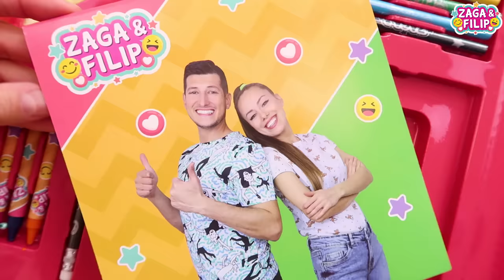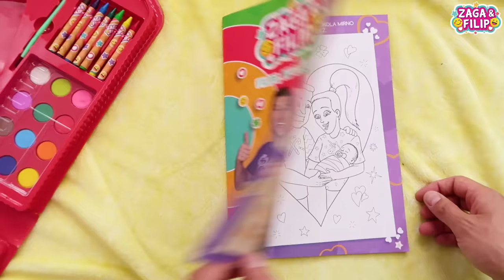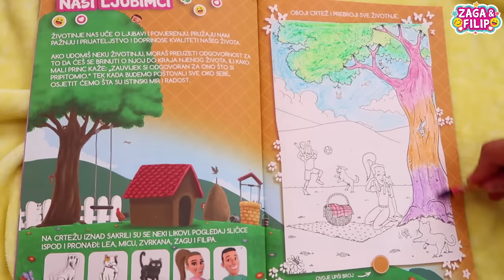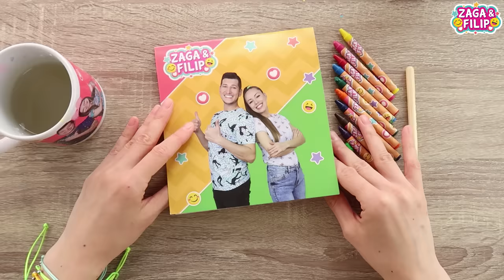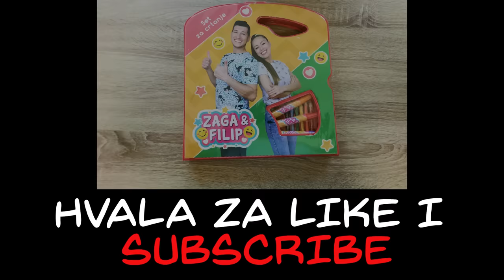ZAGA I FILIP SET ZA CRTANJE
Set za crtanje takođe možete pronaći na prodajnim mjestima širom Bosne, Srbije i Crne Gore kao i Hrvatske.

Danas ćemo vam pokazati naš set za crtanje u kojem možete naći bojice, flomastere, pastele, blok za crtanje, gumicu i olovku.